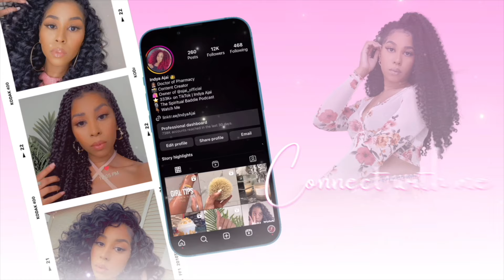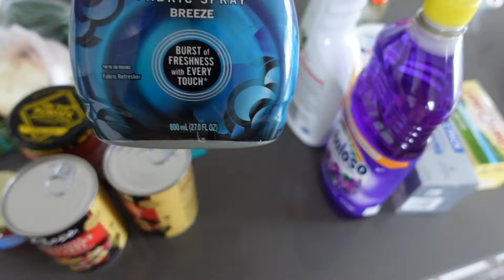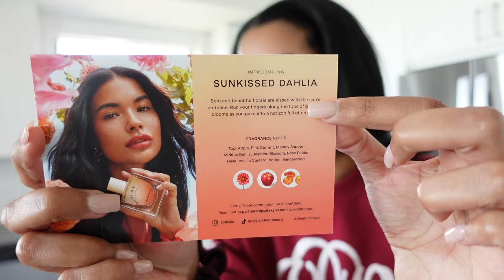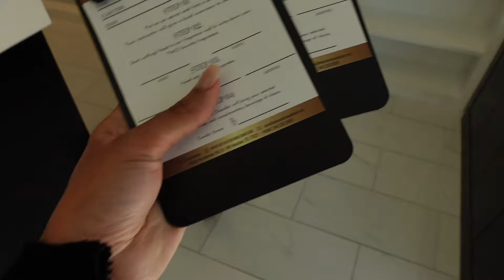FUN FILLED WEEKEND! EXPLORING HOUSTON + CANDLE MAKING CLASS + STEAK 48 | VLOG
Hey Babes!

My family and I had such a fun time this weekend hanging out in Houston!  My mom and I went to a candle making class, we did a bday dinner at Steak 48, and just had a good time overall!

XoXo